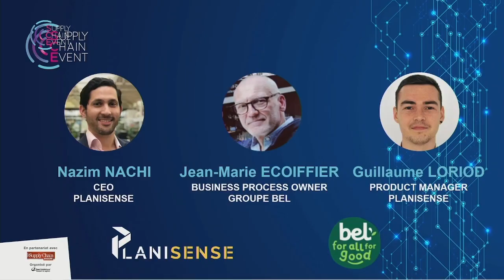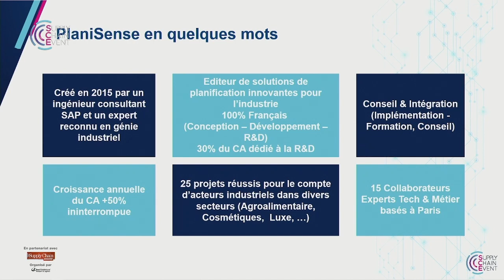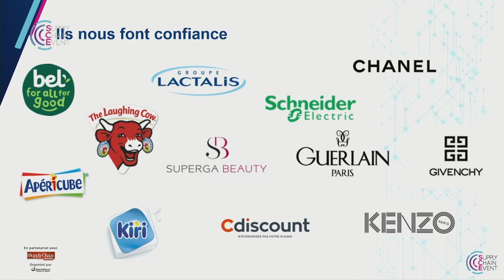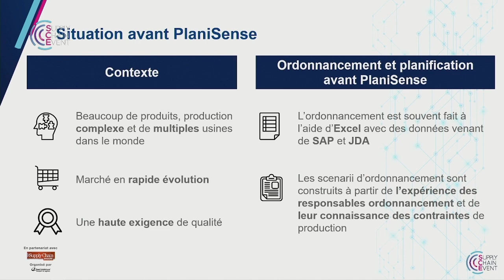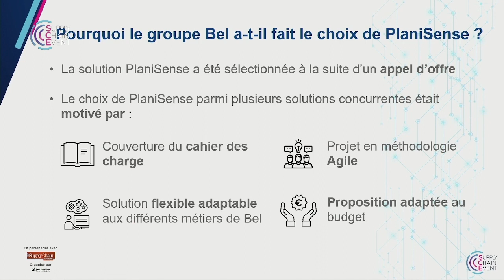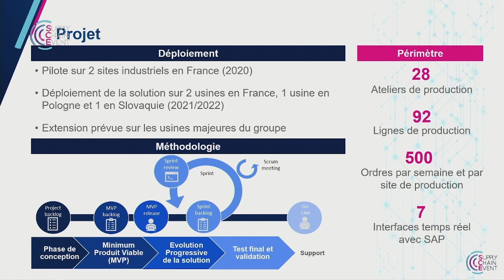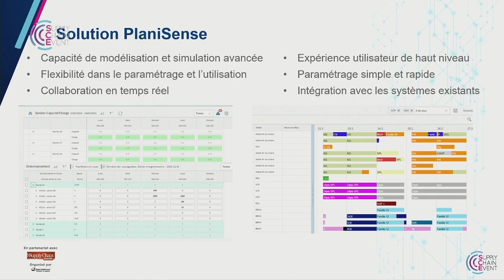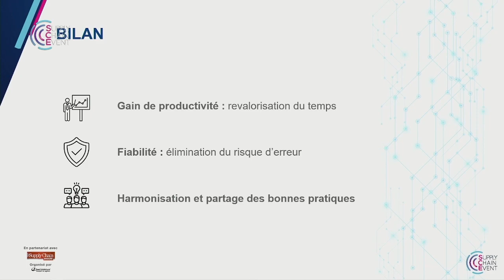SCE21 - L’ordonnancement réinventé au sein des usines du Groupe Bel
Au sein des usines du groupe fromager Bel, en France comme à l’international, la solution de planification et d'ordonnancement de l'éditeur PlaniSense (ex-Redlog) est en cours de déploiement depuis mars 2020. Elle permet de piloter la production d'une manière flexible tout en contribuant à l'excellence opérationnelle à l'échelle du groupe, grâce à des fonctionnalités innovantes et un usage simple et accessible pour les planificateurs.

Nazim Nachi
Cofondateur & CEO PLANISENSE (EX-REDLOG)

Jean-Marie Ecoiffier
Business Process Owner GROUPE BEL

Guillaume Loriod
Ingénieur solution PLANISENSE (EX-REDLOG)